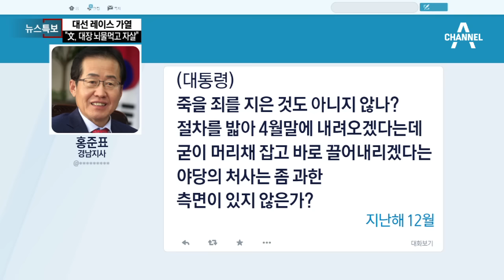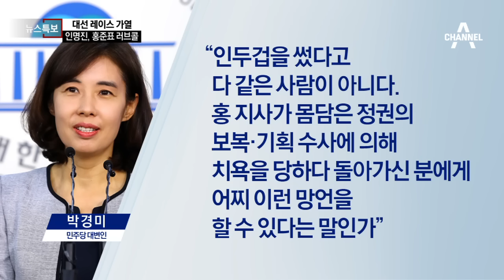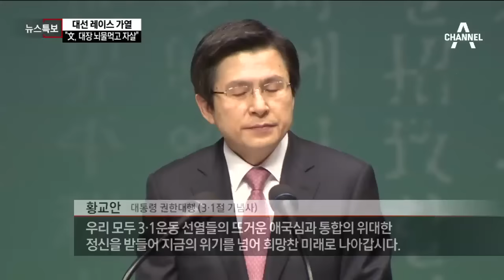대선 레이스 가열…인명진, 홍준표 러브콜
홍준표, 文 겨냥 "대장이 뇌물먹고 자살한 사람"
홍준표 "文은 뇌물먹고 자살한 사람의 비서실장"
홍준표 "文, 몰랐다면 (대통령)'감'이 안 된다"
홍준표, 문재인 공격하려 故 노무현 끄집어내
文·안철수·유승민 "헌재 결정에 승복할 것"
홍준표 "朴 기각돼도 대통령직 유지는 어려울 것"